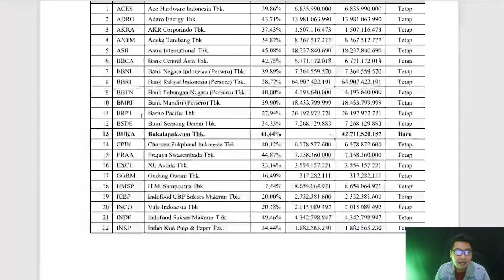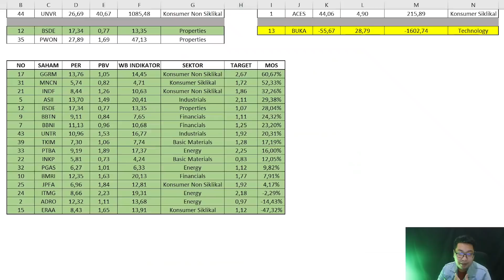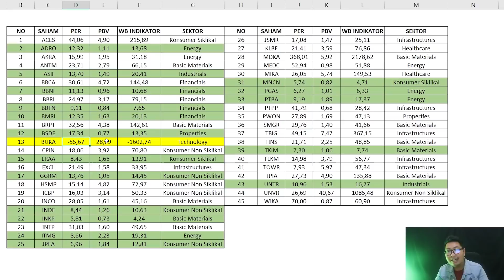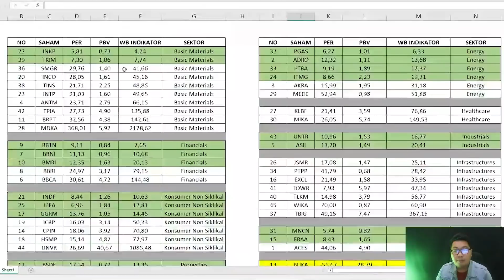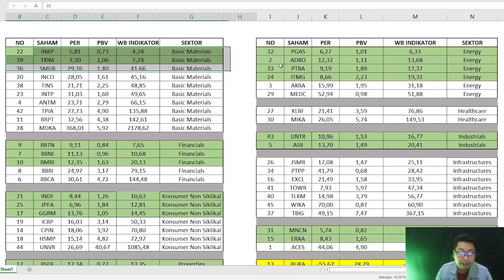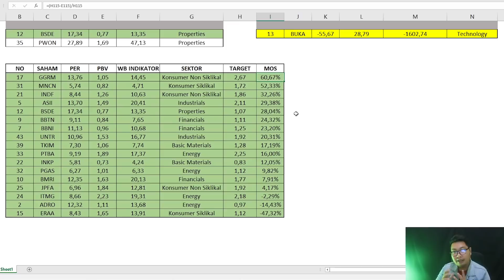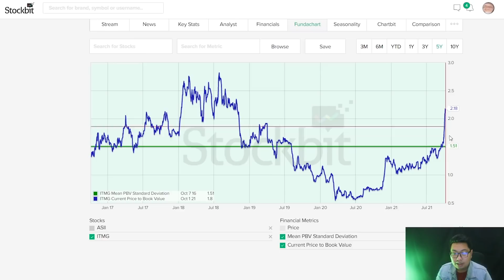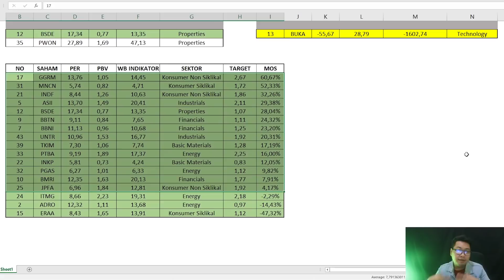BELUM TERLAMBAT, INI SAHAM LQ45 YANG MASIH MURAH - "PROSPEK SAHAM" NIZAR IMAM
follow ig saya juga : @nizarimamhanafi

Song: Energetic Rock Background (Music Today 80)
Composed & Produced by: Anwar Amr